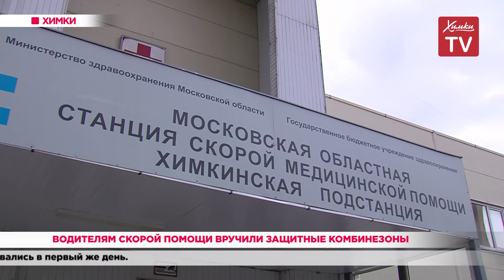Водителям скорой помощи вручили защитные комбинезоны. 08.06.20